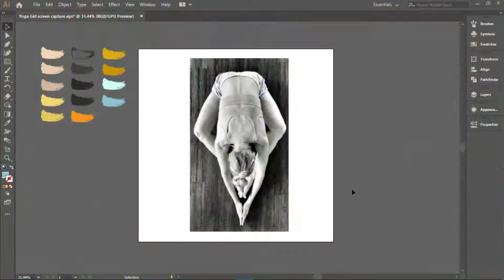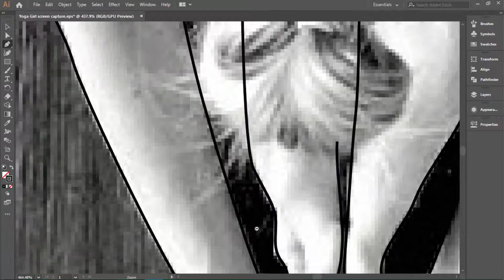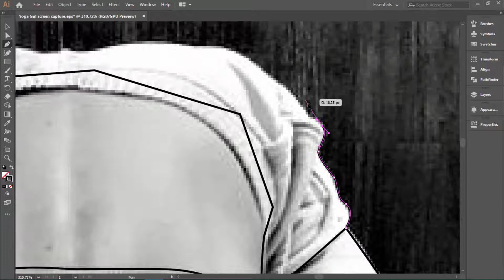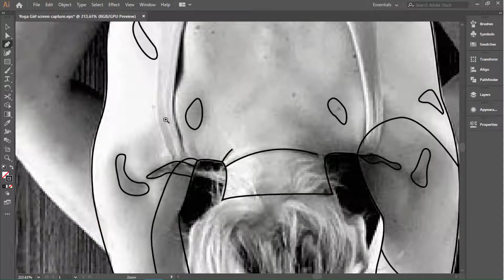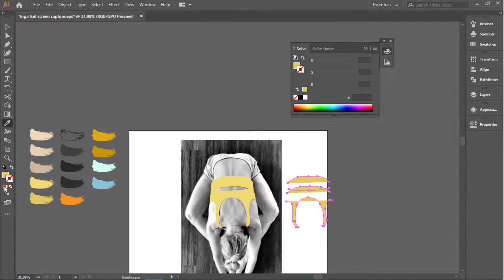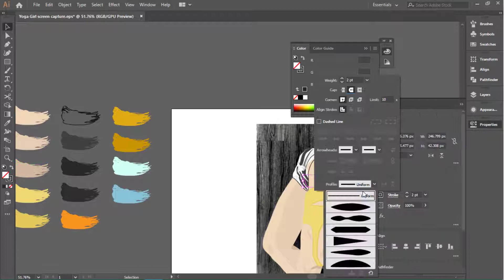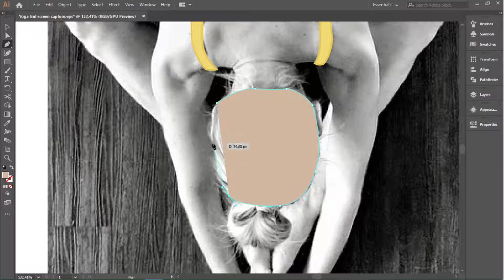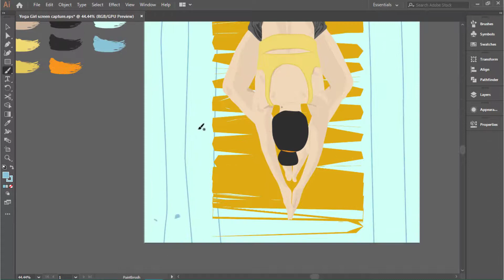Flat Character Illustration | Adobe Illustrator Fast Draw (Speed Art)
Hi! in this video i want to show you how to draw a flat character in adobe illustrator. it's a speed art but i tried to show all the details and you can see all steps.

And if you also have any other Question about Adobe Illustrator I will try to solve that problem of your if I can.

Illustrator | Vector Art | Vector Illustration | flat design
Time Stamps:
00:00​ artwork information
00:13​ intro
00:20 draw body lines
02:27 draw cloths lines
03:52 draw shadows outlines
06:17 make colors
10:48 draw yoga mat & floor